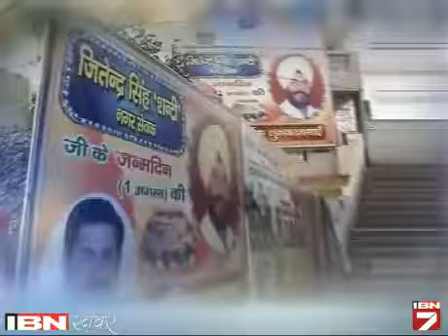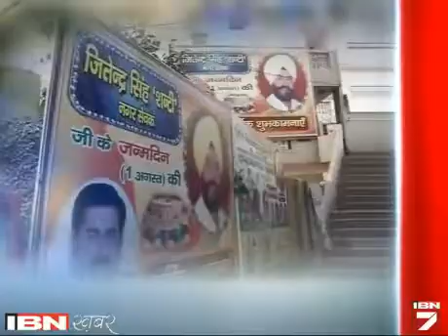BJP MLA Jitendra Shanti par hamle ke pichhe kaun?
बुधवार की सुबह लोगों की नींद दहशत की खबर से टूटी। शाहदरा के बीजेपी विधायक जीतेंद्र सिंह शंटी पर हेलमेट पहने एक शख्स ने हमला कर दिया। हमलावर ने शंटी को निशाना बनाकर तीन गोलियां दागीं। लेकिन इस हमले में वो बाल-बाल बच गए।